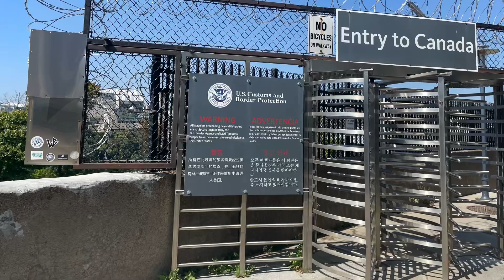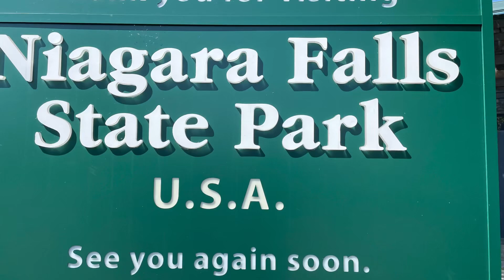Niagara Falls explained by Rajendra Bartaula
Prepare to be enthralled by the sheer grandeur and beauty of Niagara Falls, as described by the eloquent Mr. Rajendra Bartaula, a Nepali American. In this captivating video, Mr. Bartaula takes us on a poetic journey through the mesmerizing sights and sounds of this natural wonder. His words paint a vivid picture of the cascading waters, the misty rainbows, and the powerful roar of the falls.

As Mr. Bartaula shares his deep admiration for this iconic destination, you'll gain a newfound appreciation for the magic of Niagara Falls. Whether you've visited before or dream of experiencing it someday, this video offers a unique perspective on the enchantment that this natural wonder holds.

Join us in celebrating the awe-inspiring Niagara Falls through the lens of Mr. Rajendra Bartaula's poetic descriptions. 🌊🌈